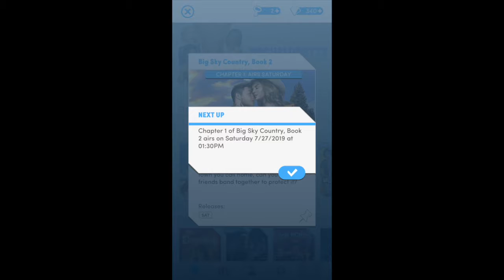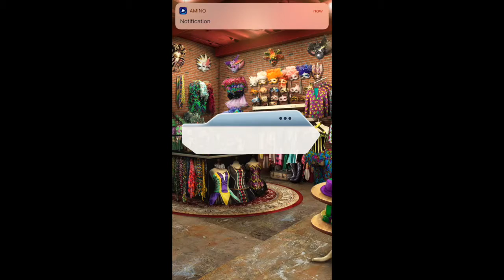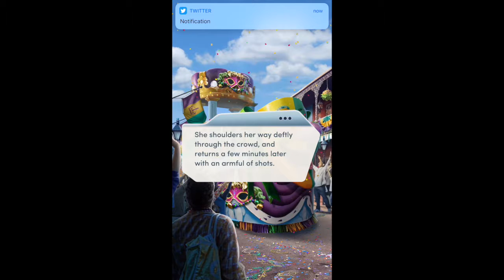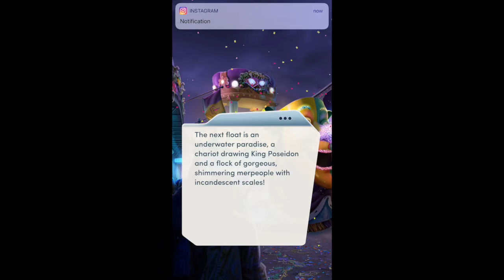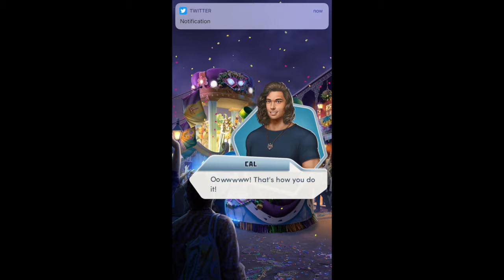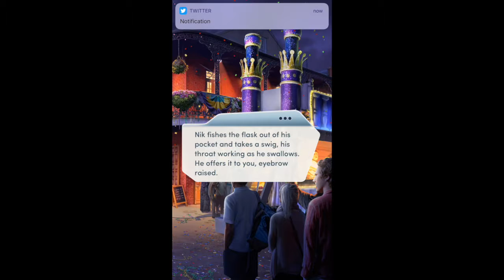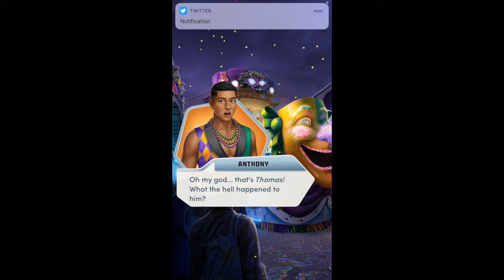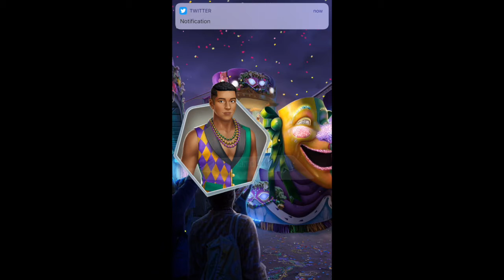Ant Will Plays-Choices/Nightbound Chapter 15:Laissez les Bons Temps Rouler